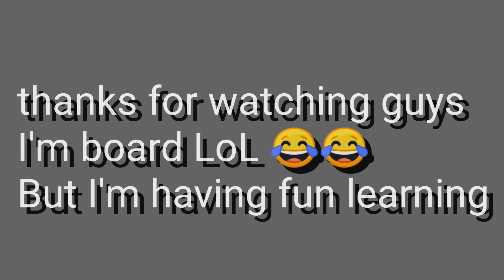Wanta Laugh [ I'm bored ]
Snow on the ground and I'm board, I can't ride my Iron horse either, so I'm still trying to learn how to play the guitar, I don't think I'll ever figure it out but I'm having fun trying, I mean damn, I keep telling myself it's just a piece of wood with 6 strings but it's hard for me to figure out LoL 😂,✌️ N ❤️guys